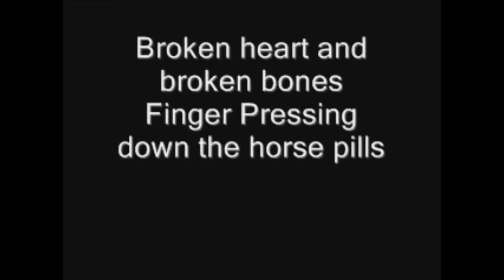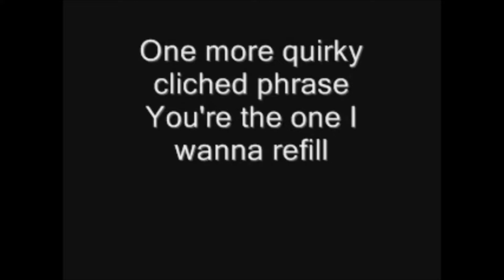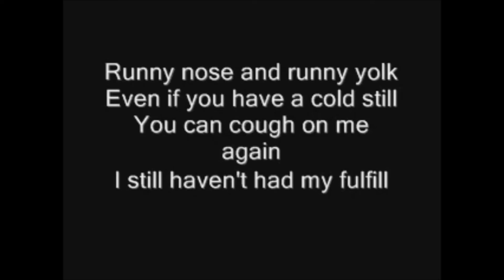NIRVANA-I HATE MY SELF AND KARAOKE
Nirvana- I hate myself and I want to die... KARAOKE
Most people don't realize that large pieces of coral
Which have been painted brown and attached to the skull with common wood screws
Can make a child look like a deer...